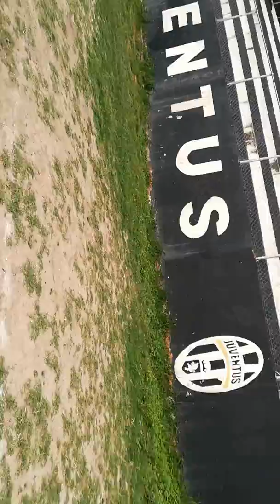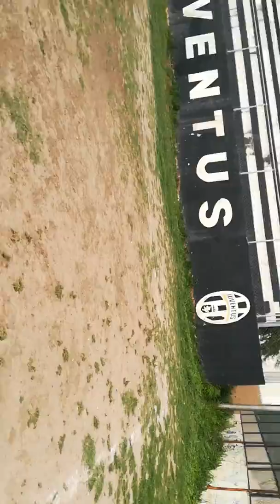Un día más de ejercicio con 😤💪🐕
Hoy,,,,, de dos en dos 🌤️☺️